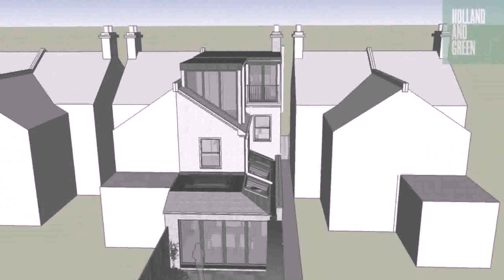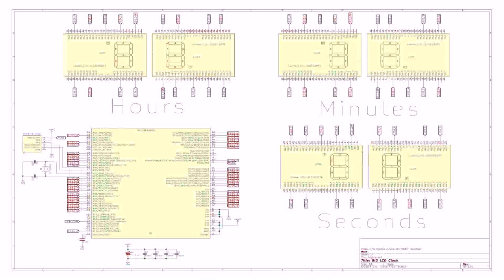Semi Detached House Loft Conversion Plans - DaddyGif.com (see description)